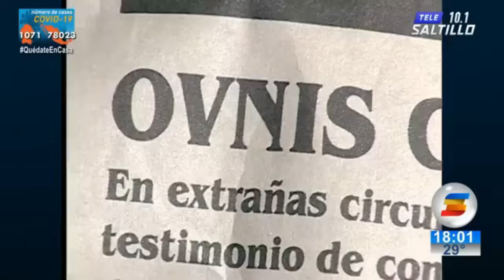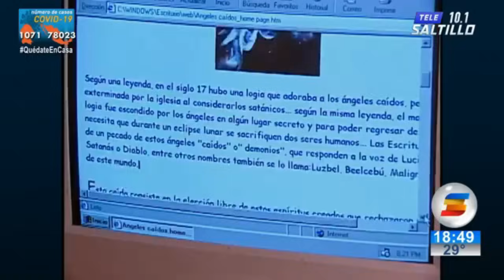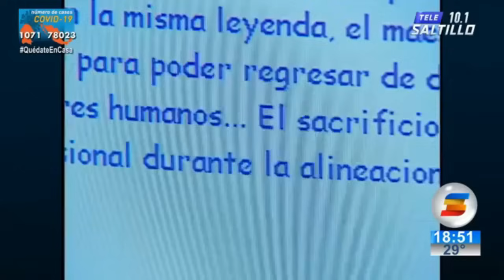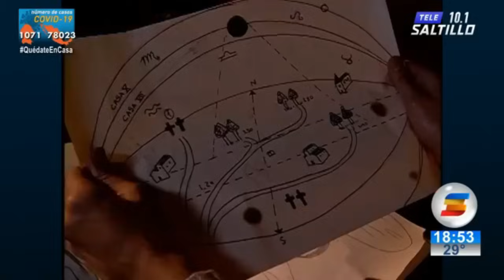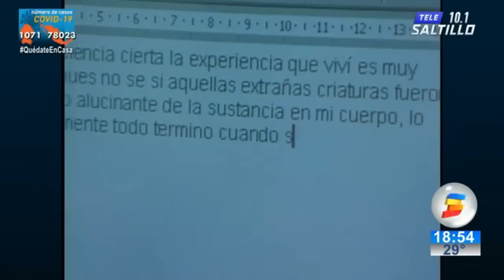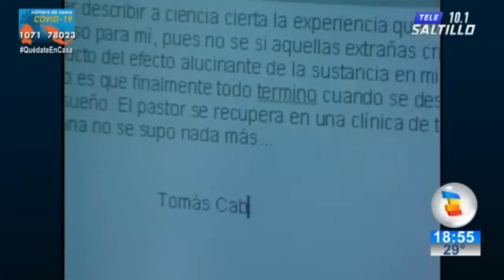La Séptima Puerta | Cazadora de Ángeles